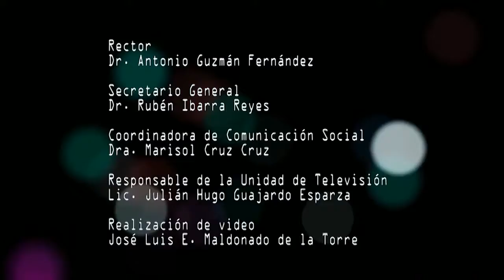Certificarán a profesores de inglés de la UAZ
La UAZ firmó un convenio con International House, una de las organizaciones de enseñanza y certificación de idiomas más grande del mundo.